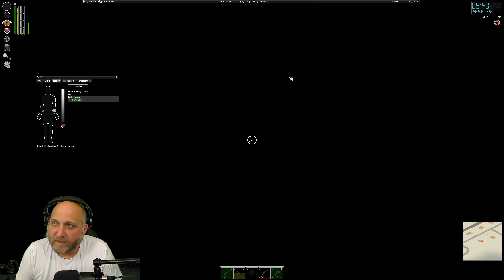Project Zombiod - Lets Play - Part 17